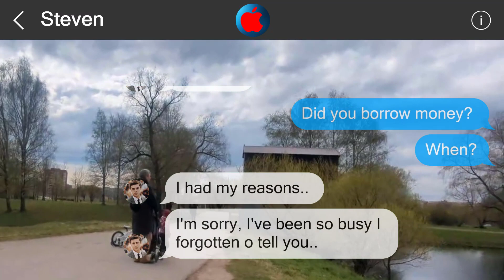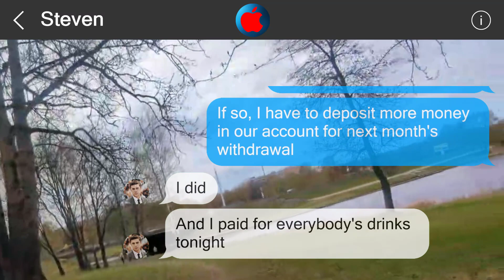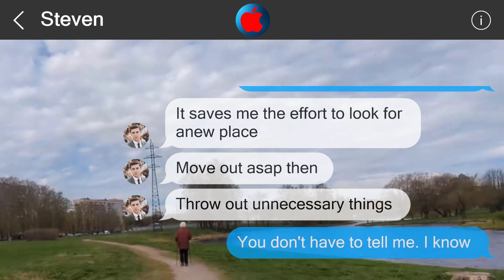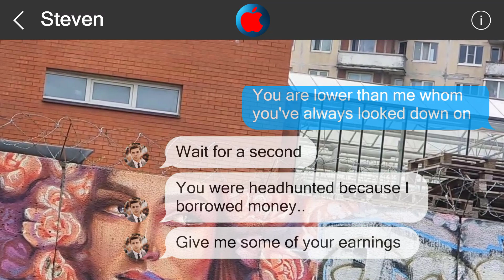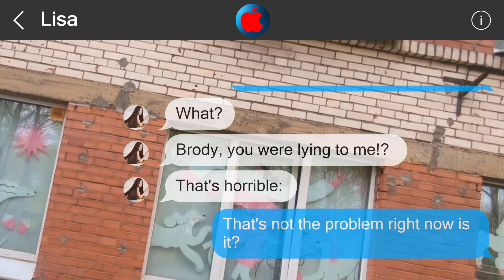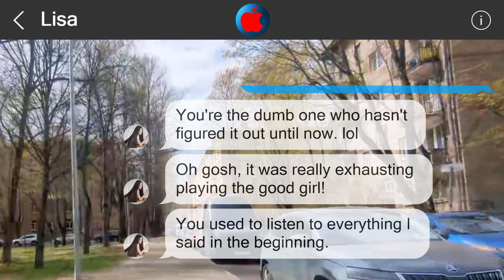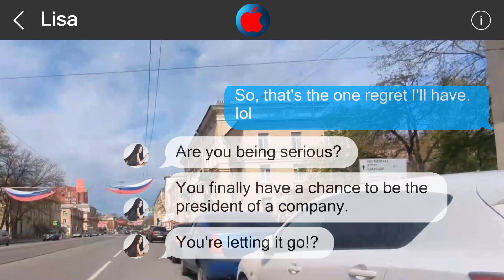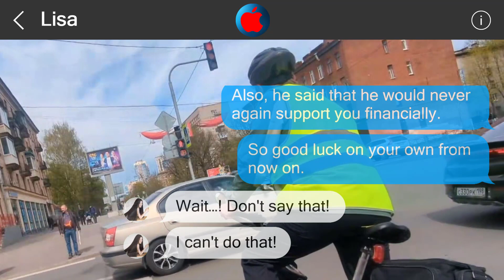Underestimate me, regret it 2237